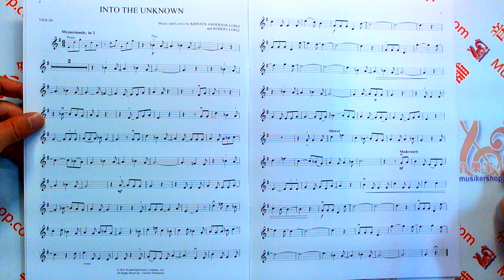Frozen 2 ： Violin Play-Along迪士尼-冰雪奇緣2小提琴譜附伴奏音頻網址【HL00329584】【9781540083814】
Frozen 2 : Violin Play-Along

【英文版】迪士尼-冰雪奇緣2小提琴譜附伴奏音頻網址

【內容簡介】

Solo arrangements for 8 tunes from the 2019 sequel to Disney's mega-hit movie Frozen are featured in this collection perfect for budding instrumentalists. It features online access to audio demonstration tracks for download or streaming to help you hear how the song should sound. Songs include: All Is Found • Into the Unknown • Lost in the Woods • The Next Right Thing • Reindeer(s) Are Better Than People (Cont.) • Show Yourself • Some Things Never Change • When I Am Older.

Audio is accessed online using the unique code inside the book and can be streamed or downloaded. The audio files include PLAYBACK+, a multi-functional audio player that allows you to slow down audio without changing pitch, set loop points, change keys, and pan left or right.

原書名：Frozen 2 : Violin Play-Along
Series： Instrumental Play-Along
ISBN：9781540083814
語言型式：英文／五線譜
樂　器：小提琴
外　觀： 平裝 / 12頁 / 30.5 x 23 x 1 cm / 普通級 / 單色印刷

【目錄】

All Is Found (from FROZEN 2)
Into The Unknown (from FROZEN 2)
Lost In The Woods (from FROZEN 2)
The Next Right Thing (from FROZEN 2)
Reindeer(s) Are Better Than People (Cont.) (from FROZEN 2)
Show Yourself (from FROZEN 2)
Some Things Never Change (from FROZEN 2)
When I Am Older (from FROZEN 2)